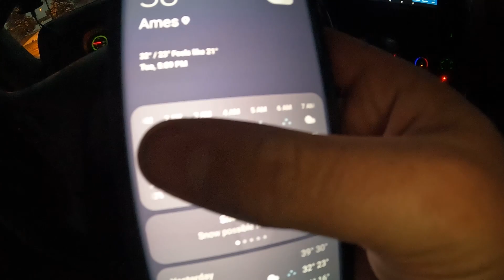First Snow as a NEW Truck Driver! | Rookie Trucker | Foodservice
First time driving a semitruck in the snow!

www. Facebook. com/T1TRUCKIN